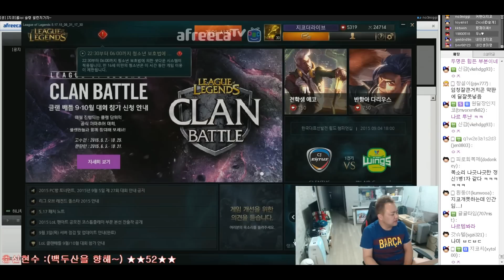커맨더지코: 제라스 교육방송 FULL - CommanderZico LoL Solorank Xerath Full [2015.09.04]